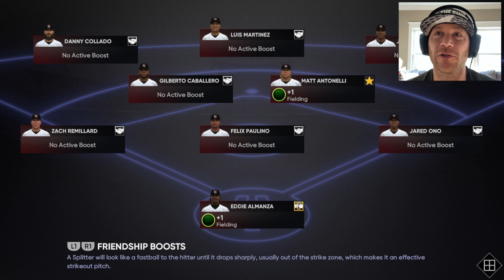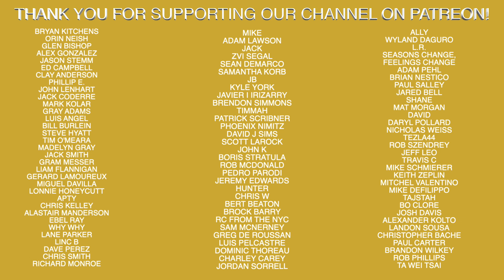Road To The Show Back To The Minors #10 Vicky Cupcakes | MLB The Show 21